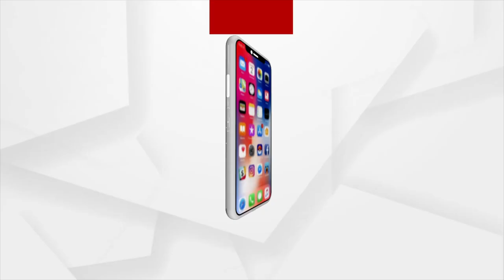Rare Suckermouth Catfish have been found in Odisha's Bhubaneswar